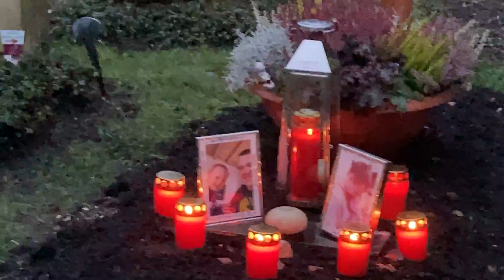Stille Nacht Heilige Nacht - Erste Weihnachten ohne Dich - by Nikolaj + Claudia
STILLE NACHT - Zu Weihnachten an Deinem Grab.
Lieber Jeremias, im Corona-Jahr 2020 bist Du plötzlich und viel zu früh im Alter von 26 Jahren von uns gegangen. Die ersten Weihnachten ohne Dich und alle folgenden wirst Du uns hier unten auf der Erde fehlen. Dir und allen Menschen, die diesen kleinen Gesang von uns hören, wünschen wir Segen und den Frieden in der Stille des Herzens. Dein Vater Nikolaj mit Deiner Claudia
Dear Jeremias, in the Covid-19 Year of 2020 you have suddenly left this earth. Much too early at your age of only 26... and with your own little family and son of merely 3 years. It is the first year of Christmas at your grave where we sing this little song "Silent Night, Holy Night" to you. We miss you today and you will always be remembered and loved.
With this little song we wish you and all that listen to it: Blessings and Peace in the Stillness of your heart. Your Father Nikolaj with Claudia